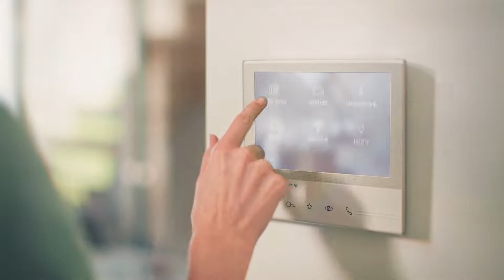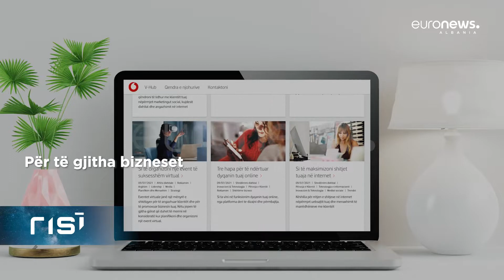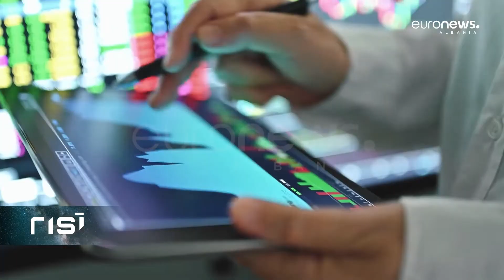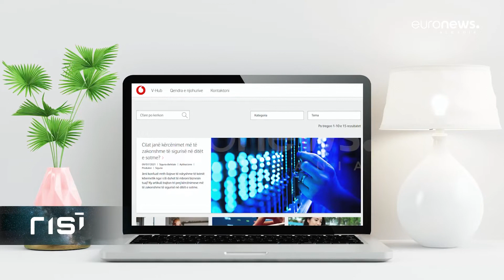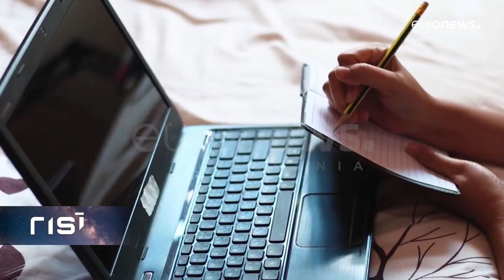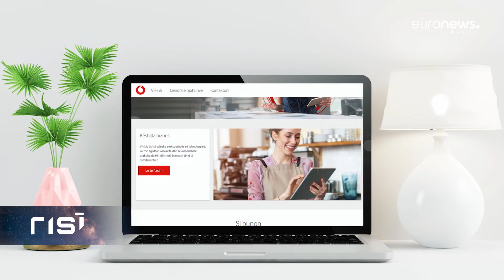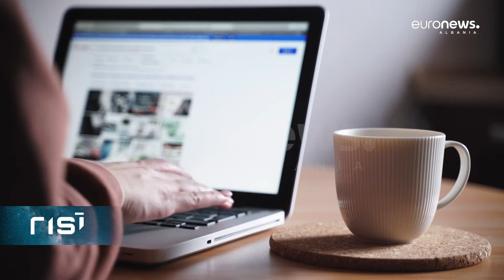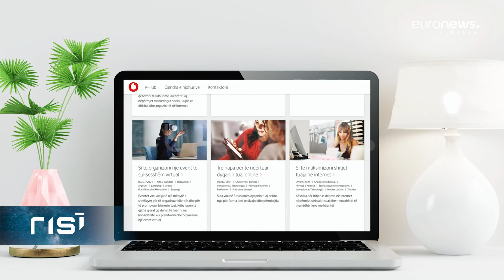Platforma V-Hub nga Vodafone Business | RISI